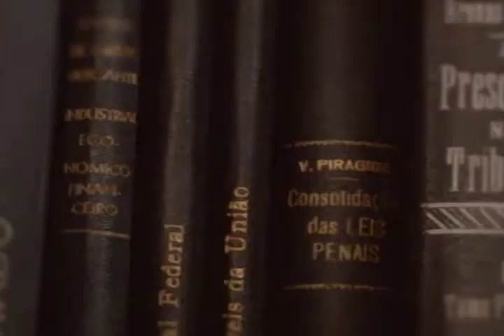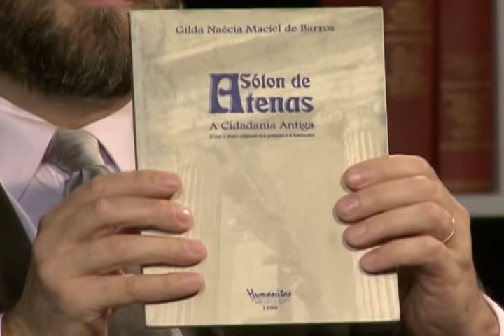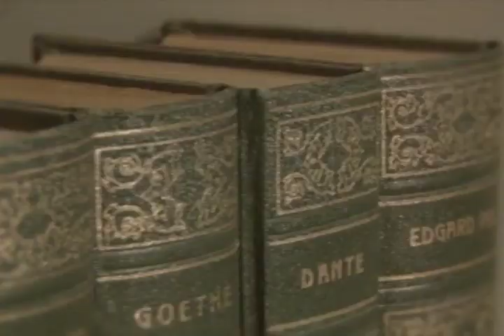Direito & Literatura – O Conceito de Nómos (Bloco 1)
Nesse Direito & Literatura discutimos o tema “o conceito de nómos”. Para o debate, Lenio Streck recebe no estúdio Francisco Marshall, professor de História da UFRGS, Mário Fleig, Filósofo e Psicanalista,  e Draiton Gonzaga de Souza, professor de filosofia da PUCRS.